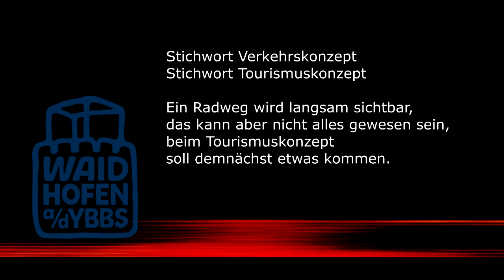Teil 5 Waidhofner Bgm. Mag. Werner Krammer im News-Gespräch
Der Bürgermeister Talk. YBBSTALNEWS.at führte mit dem vielbeschäftigten Bürgermeister der Ybbstalstadt ein Update Interview nach einem Jahr Amtszeit.